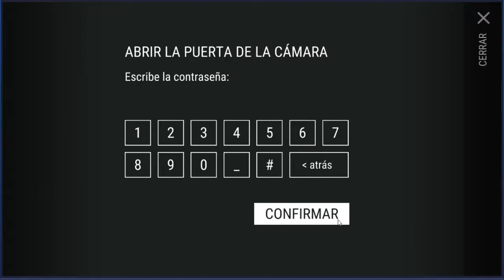Bunker Alfa-Parte 1-Reford